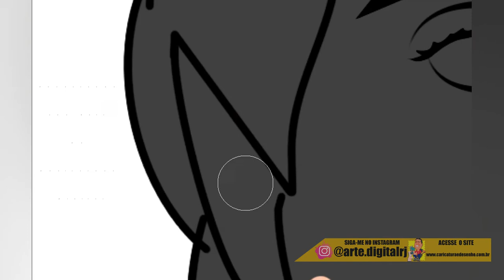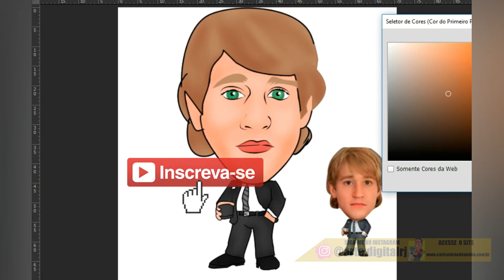Desenho digital para iniciantes